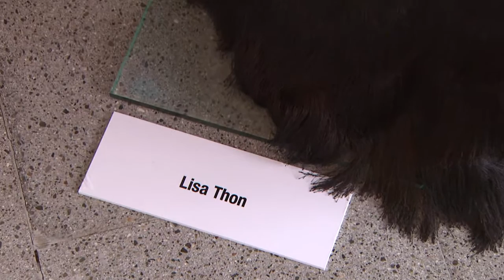Mayagüez le rinde homenaje a la moda puertorriqueña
La Casa Museo Pilar de Filló en Mayagüez presentará la exposición Royal Black que busca repasar la historia de la moda en Puerto Rico utilizando el color negro como inspiración.